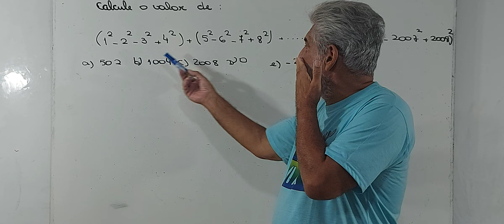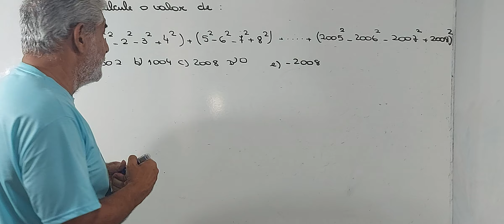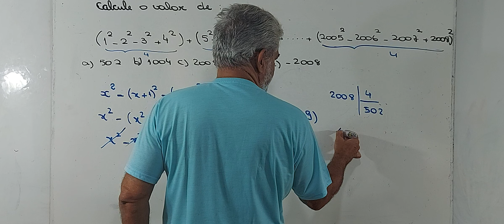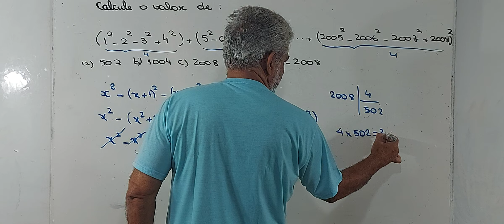EPCAR / CN - Raciocínio Lógico